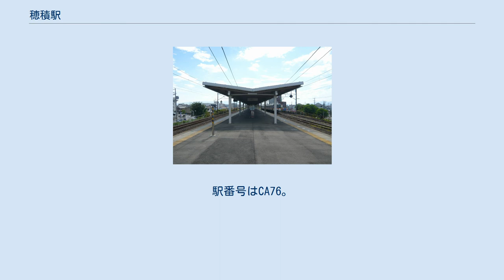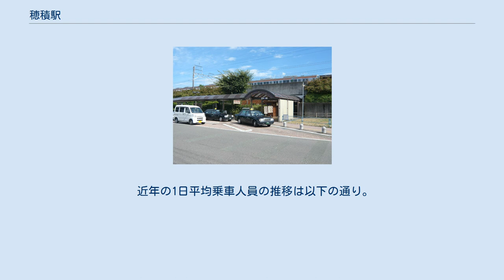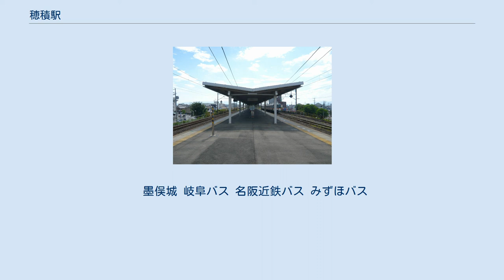穂積駅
北口 ホーム 穂積駅（ほづみえき）は、岐阜県瑞穂市別府にある、東海旅客鉄道（JR東海）・日本貨物鉄道（JR貨物）東海道本線の駅である。
 瑞穂市で唯一のJRの駅であり、同市の代表駅である。
駅は盛土上に作られている。
 ホームのある本線の他に、その外側に1本ずつホームの無い副本線（待避線）がある。
この待避線は回送列車や貨物列車の旅客列車待避に使われている。
また、上り副本線から電化されていない側線1本がある。
この側線は、貨物の取り扱いがあったころは電化されていた。
 駅長は配置されない駅員配置駅（直営駅）であり、岐阜駅が当駅を管理する。
高架下の駅舎内部にはJR全線きっぷうりばなどが置かれている。
自動改札機が設置されており、TOICAおよび提携ICカードが利用できる。
 現在は臨時車扱貨物のみを取り扱っており貨物列車の発着が無い。
 駅南西に日本石油穂積油槽所があり、そこへ続く専用線が1997年頃まで存在していた。
専用線には、汐見町駅発送の石油が到着していた。
またそれ以前は、駅東にある砕石工場まで続く専用線も存在あり、現在もその名残がわずかに残っている。
 2019年（令和元年）度の1日平均乗車人員は9,343人である。
 駅前広場が整備されており、駅南側にはバスロータリー、北側にはタクシー乗り場や公衆トイレなどが整備されている。
駅北側は一部に私有地が残っている関係で整備が未完となっている。
 墨俣城 岐阜バス 名阪近鉄バス みずほバス